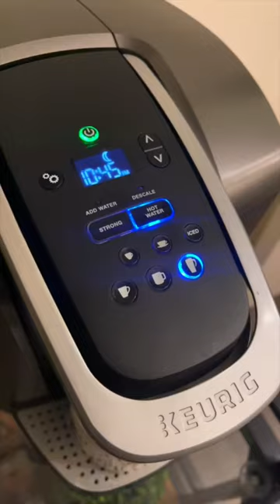Day in the life as a senior at Howard University!